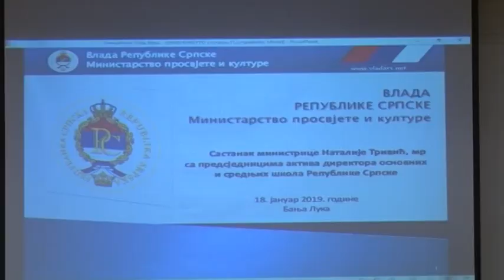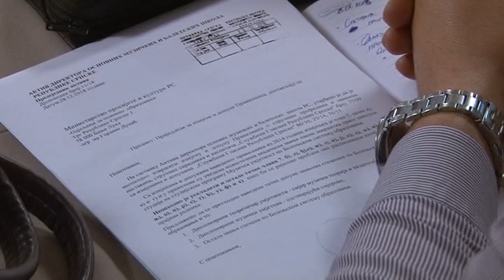Banjaluka: Sve spremno za početak drugog polugodišta – 18.01.2019.